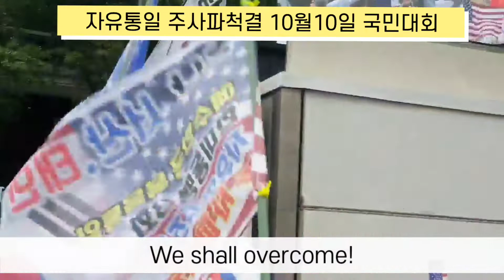최석태방송,CST-TV 2591편) '영광 영광 할렐루야'를 합창하는 애국시민들, 빗속에서도 자유통일을 갈망하는 이들의 염원을 감히 누가 막을쏜가? 쌍문동산소망교회 김목사님 촬영